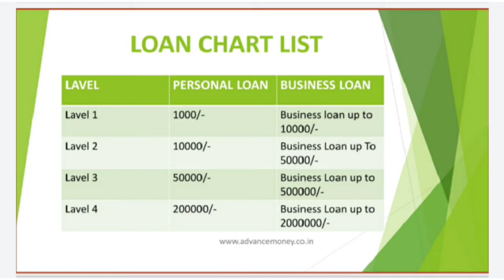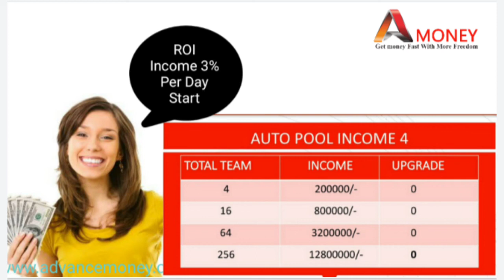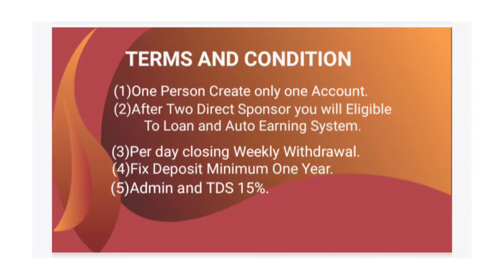😱अब Loan लेकर कमाए पैसा 😱 Advance Money के साथ !! Advance Money Full Bussiness Plan